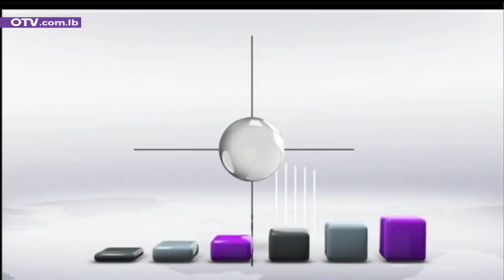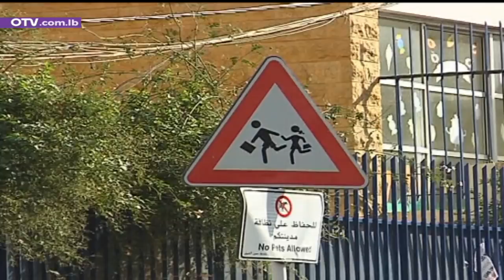أخبار الظهيرة - الأحد 19 كانون الأول 2021 مع باميلا جبور